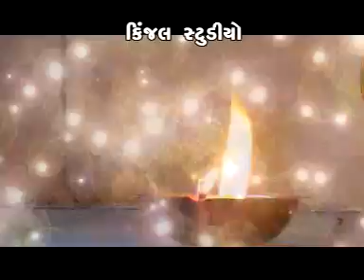gujarati dashama songs - dashama na madhade jaiye - album : dashamani pujaran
gujarati dashama songs - dashama na madhade jaiye - album : dashamani pujaran - singer :- jogaji thakor - music : arvind nadariya - video director : bharat prajapati - produce by : kinjal studio